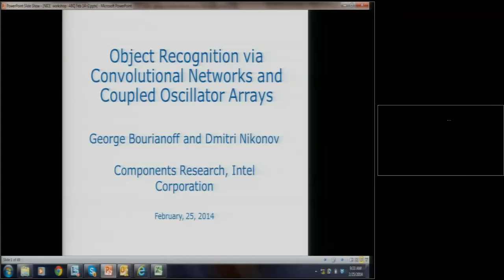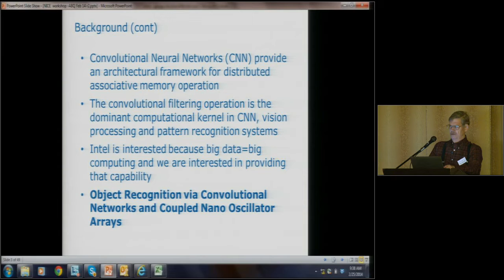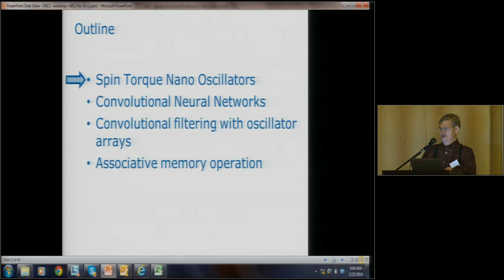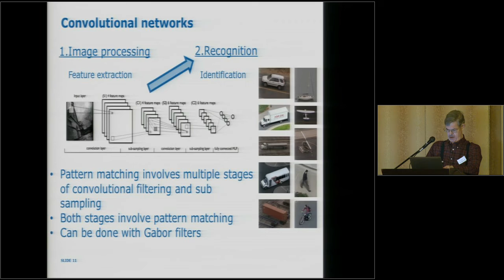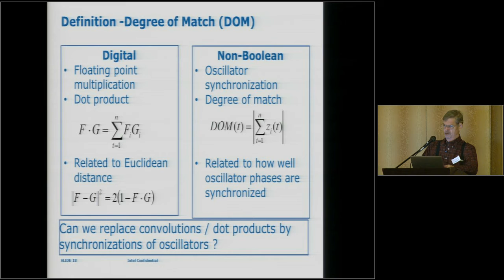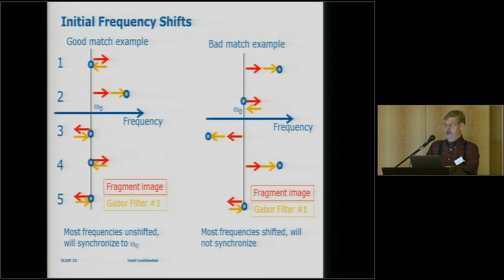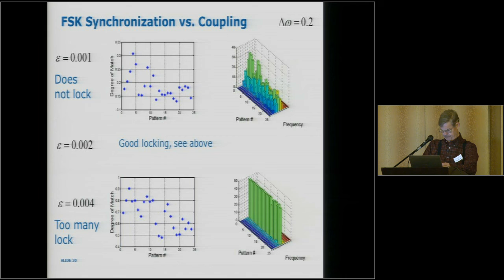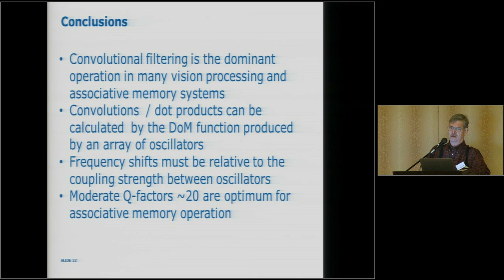002 01 N I C E Workshop 2014 George Bourianoff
002 01 N I C E  Workshop 2014  George Bourianoff